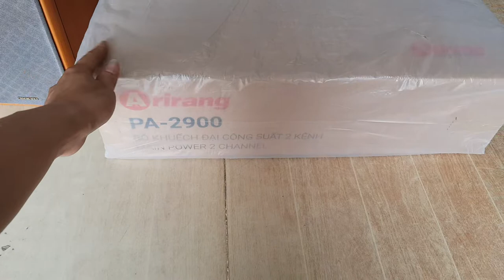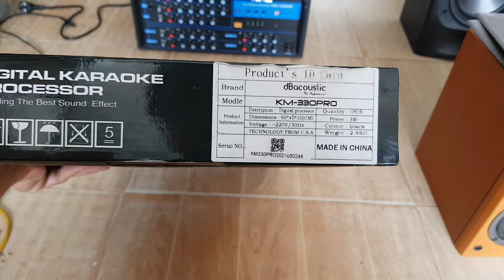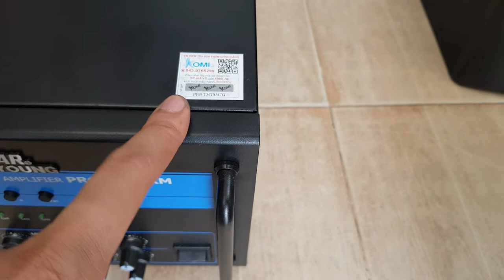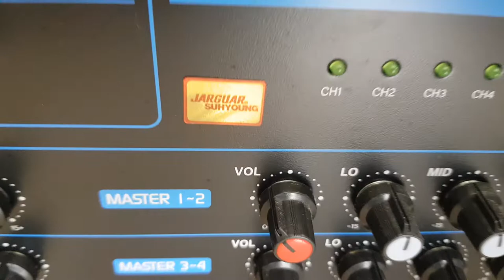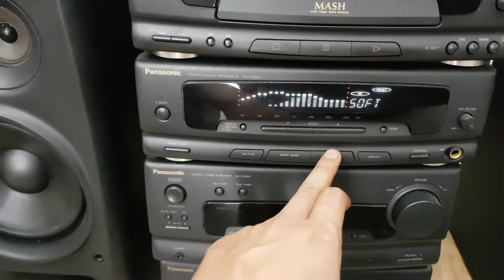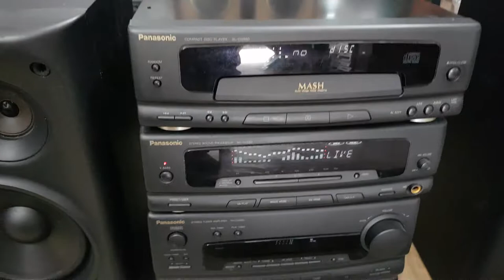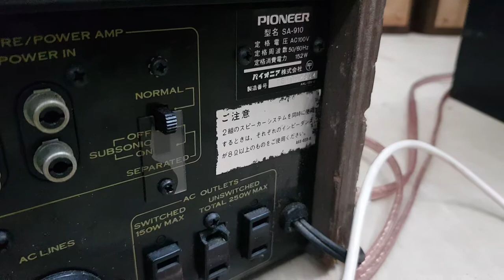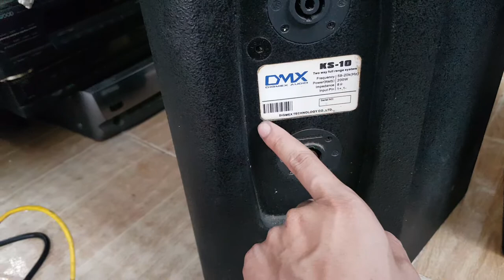lô dàn trung, loa rời, loa full karaoke, vang, đẩy, amply giá từ 1.190.000 lh 0966594581 0979891682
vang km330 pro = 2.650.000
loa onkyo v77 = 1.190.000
dàn panasonic ch 550 = 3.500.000
amply jarguat pro 1506km = 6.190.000
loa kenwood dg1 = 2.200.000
loa dmx ks10 bass 25cm = 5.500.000